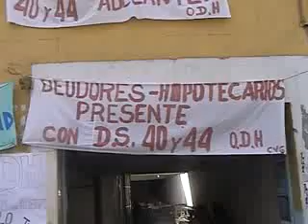ODH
HUELGA DE AMBRE DE VARIOS DIRIGENTES DE LA ODH EN SERRANO 444